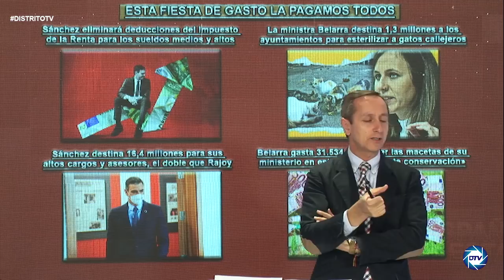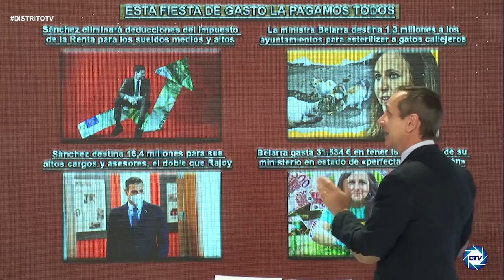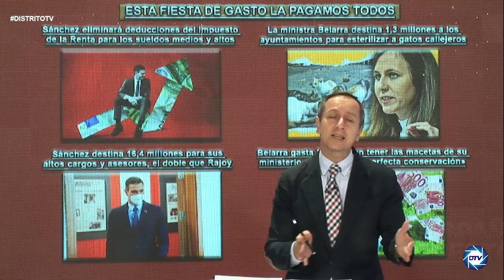💥EL MAYOR SAQUEO PUBLICO DE LA HISTORIA💥 CARLOS CUESTA:La fiesta de gasto Sánchez la pagamos todos